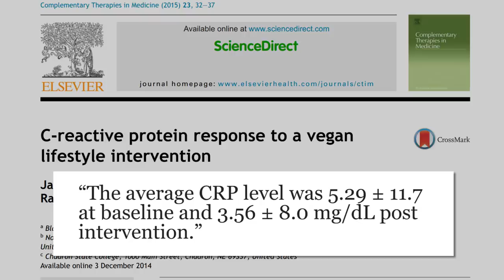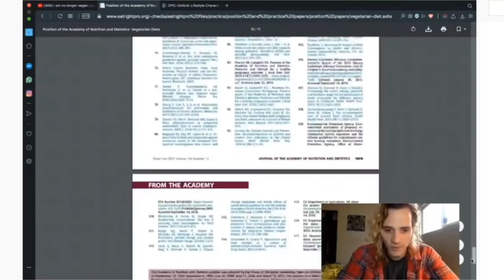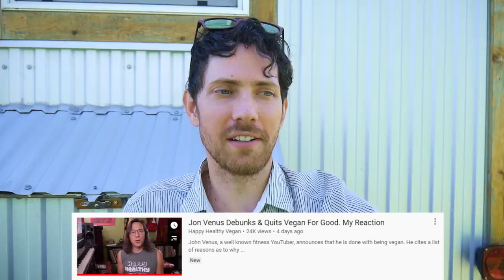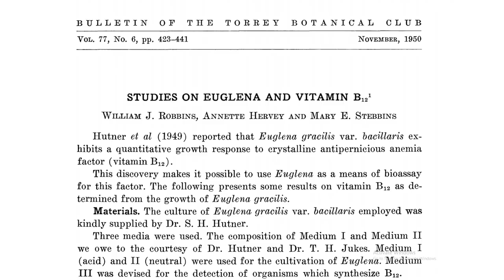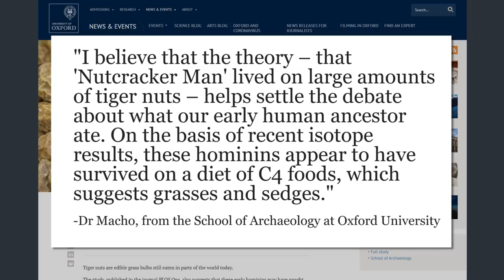Jon Venus: I am no longer vegan | Response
I was sad to see that Jon Venus is officially and ex-vegan. This is not a Venus hate fest, this is a response to ideas expressed in his video.

B12 Studies:
Swiss Vegan Study:
"Despite negligible dietary vitamin B12 intake in the vegan group, deficiency of this particular vitamin was low in all groups"

B12 Runners:
Vegan vs Vegetarian vs Meat Eater "Regarding 4cB12, on average, all three groups had an adequate status. "Most subjects of each group (~80%) showed vitamin B12 adequacy."

B12 Spain:
"...differences in vitamin B12 and MMA between vegetarians and vegans were not found."